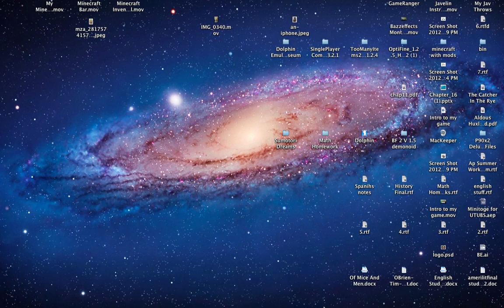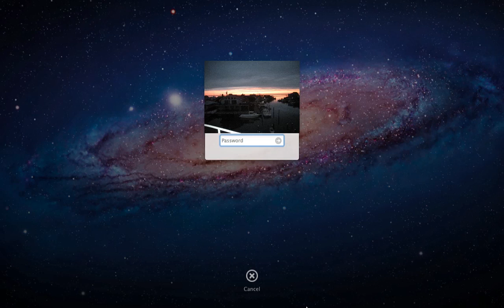Bloopers & Hoclians 1st Commentary